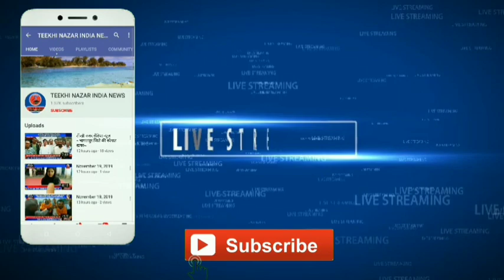बिहार के मुंगेर जिले के संग्रामपुर की दो बड़ी खबर ~